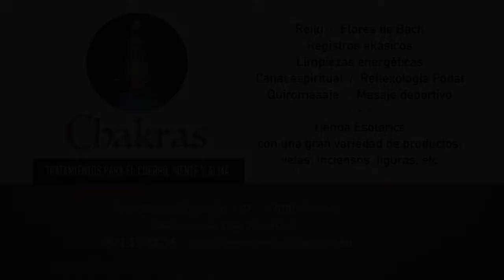Amparo Medium - Tarot-Videncia, Registros Akáshicos, Reiki, masajes,...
Amparo Medium te ofrece amplios servicios basados en la espiritualidad desde tarot hasta masajes, pasando por los Registros Akáshicos, limpieza energéticas, etc. así como una tienda física donde comprar una gran variedad de productos: velas, inciensos, figuras, etc.

Estoy en Ctra. Santa Eugènia, 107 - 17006 Girona (delante de Can Ninetes).